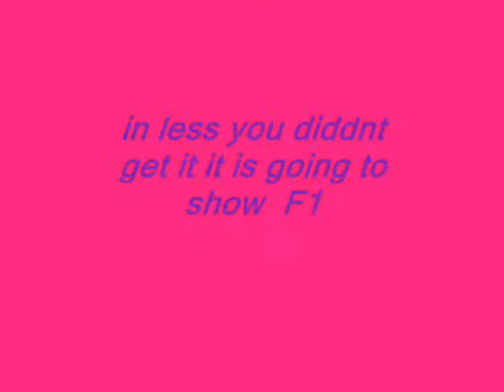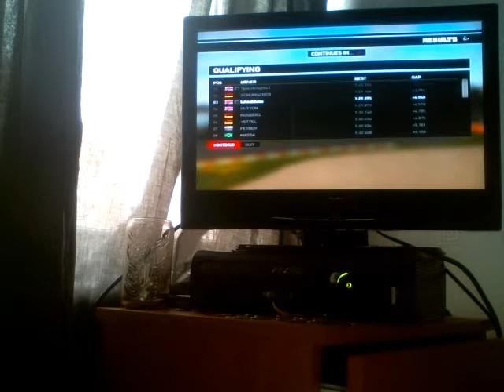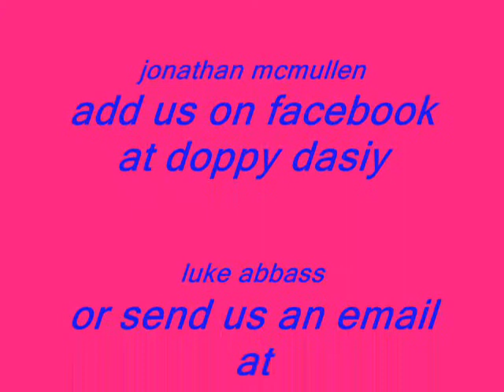new JLD F1 tralia